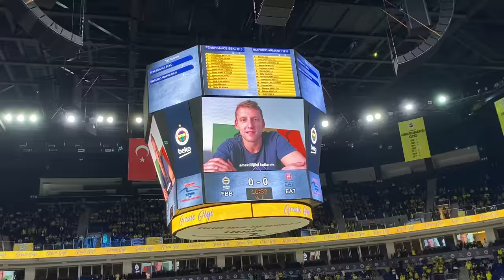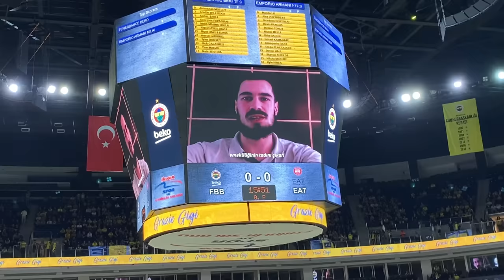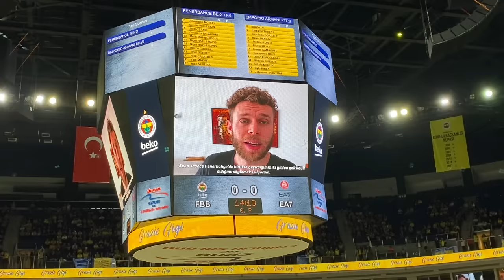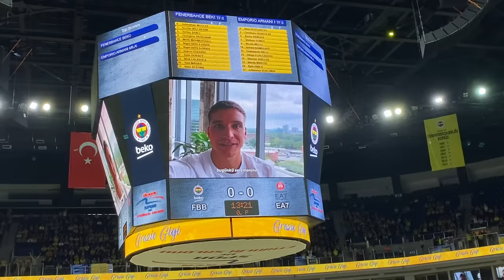Emekli Olan Gigi Datome’ye Muhteşem Veda 🥹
Fenerbahçe Beko - Olimpia Milano | EuroLeague 1. hafta | 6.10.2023